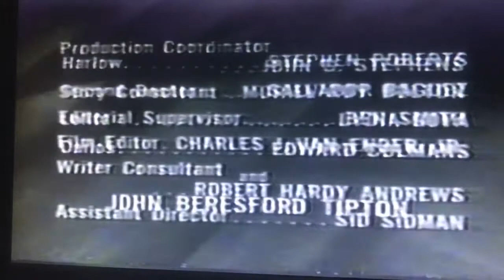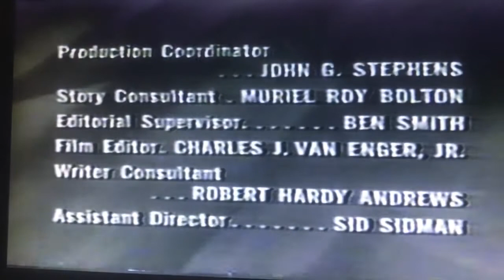The Millionaire Open/Close (1959)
From Millionaire Martha Halloran